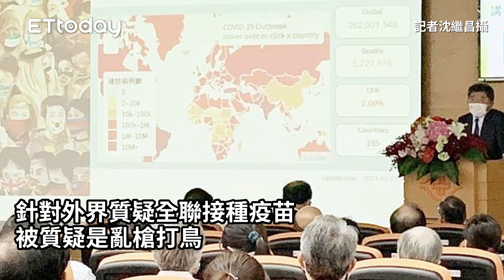高端是否列入第三劑選項？ 陳時中：任何可能性都要掌握